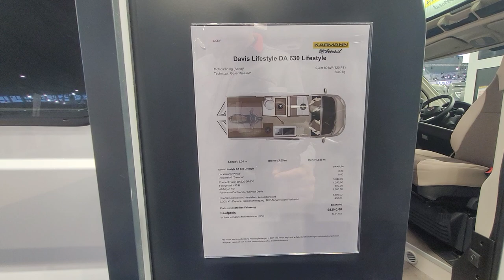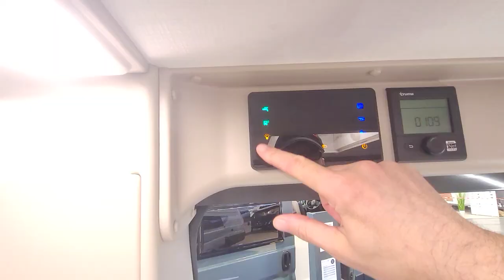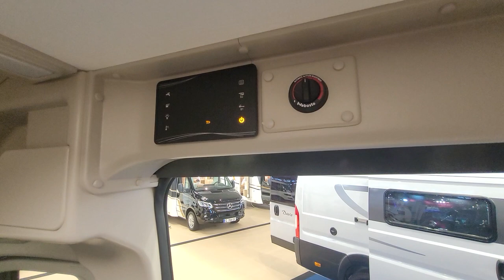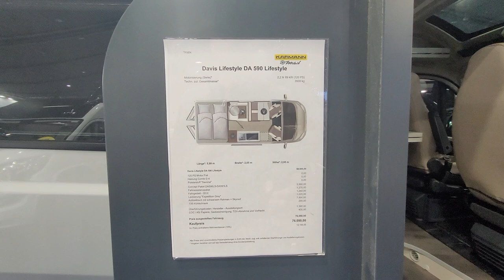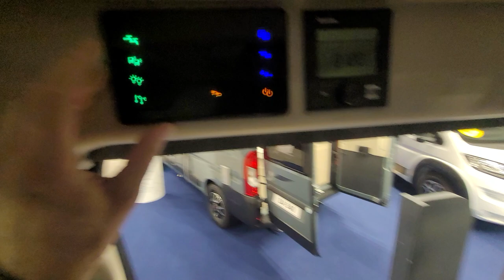Die 23er Camper Vans von Karmann! | Die Davis Modelle von 5,4 bis 6,36 m. | Ein Überblick!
Herrlich unperfekt.